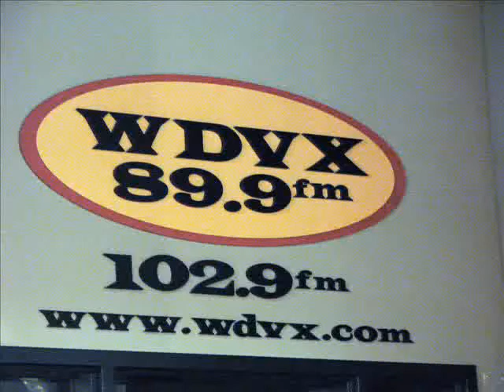Chuck E. Costa Counting & Measuring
Knoxville, TN 5-20-08 WDVX Blue Plate Special, local live radio show, with Chuck E. Costa.